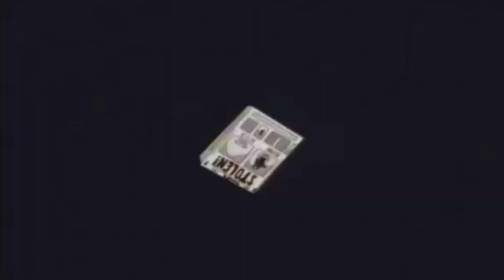YTP: Mojo Has Plenty of Pet Dogs (Orignial)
Its just a remake.

edited an a ytp by imovie.